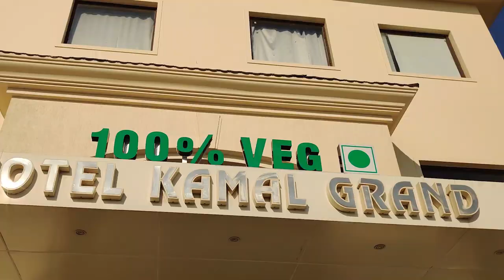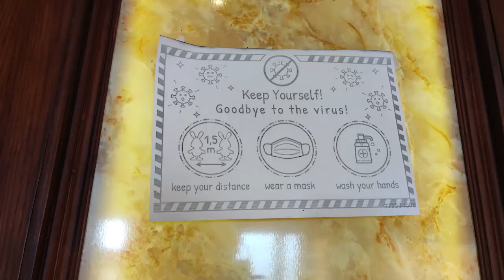Haldi Ceremony (Punjabi Style ) Sister's Wedding mlw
Haldi Ceremony (Punjabi Style ) Sister's Wedding

Haldi Ceremony

The Haldi ceremony is one of the most loved pre-wedding rituals of Hindu weddings in India where the bride and the groom are smeared with turmeric paste. It signifies the start of the Hindu wedding rituals. The ceremony is usually held a day earlier than or on the morning of the wedding day at the respective houses of the bride and groom. Haldi (Turmeric) is known for its anti-inflammatory properties and healing powers but it holds a special place of honor at Hindu weddings. Typically, a paste prepared with freshly grounded Haldi (turmeric), sandalwood, the curd is applied on the bride’s and groom’s skin, which is followed by a ceremonial bath. This jovial ceremony evokes lots of fun and giggles. But, you ever wondered about the relevance of this ceremony? Why is this ritual considered auspicious? Please read on to find out more about this quintessential ceremony.

The Process of Haldi Ceremony

Besides being an excuse to smear Haldi playfully on the soon-to-be-wedded couple by close relatives and friends, the Haldi ceremony at Indian weddings is a significant ritual. The ceremony is known by different names in different regions, like ubtan in north Indian weddings, halad chadavne in Maharashtrian wedding, tel baan in Jain weddings, pellikuthuru in Telugu weddings, Pithi in Gujarati weddings, etc. Different names they might be but Haldi ceremony rituals across different households have the same essence of tradition and celebration. It is celebrated separately both at the groom’s and bride’s house where friends and close relatives gather to rub the Haldi paste on the couple’s face, hands, neck and feet. Each member waits for their turn to apply the paste on the bride and groom. The elders of the family shower their blessings on the couple. Gradually, the ceremony starts to fill with doses of fun and laughter. At the end of the ceremony, the bride and groom take the ritual bath.

Do let us know by your likes and comments on this video.